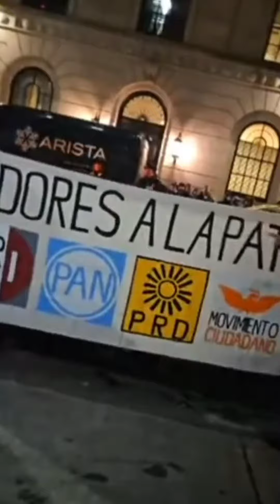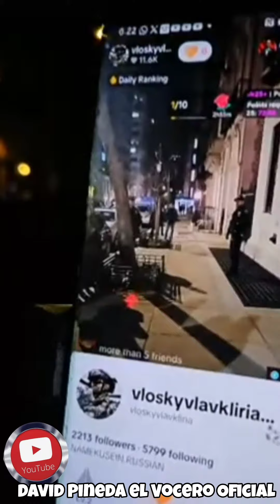EL PUEBLO OPINA SOBRE MANIFESTACIÓN EN CONTRA DE XOCHITL GALVEZ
@lopezobrador @vloskyvlavkliria488@MorenaNewYorkComite1 new @CampechaneandoNoticias